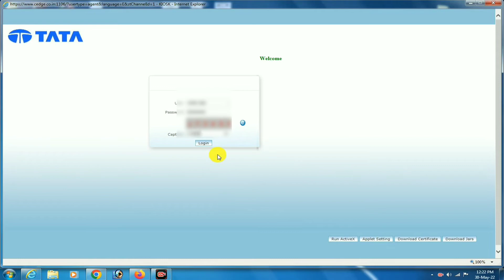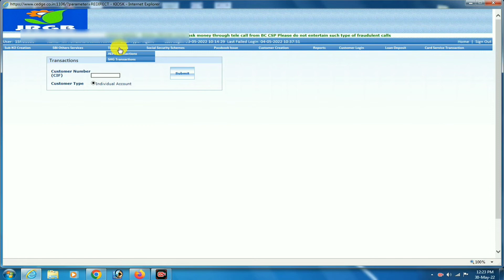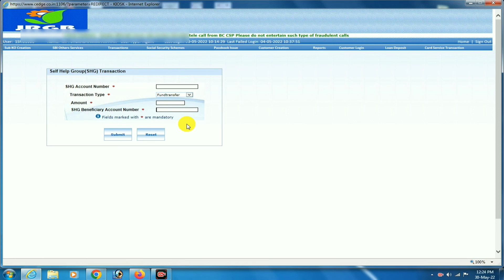झारखंड राज्य ग्रामीण बैंक BC CSP portal SHG transaction live Self help group में जमा निकासी कैसे करे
झारखंड राज्य ग्रामीण बैंक BC CSP portal SHG transaction live Self help group में जमा निकासी,मनी ट्रांसफर जैसे करते हैं इसका पूरा जानकारी इस विडियो मे बताऊंगा।  /